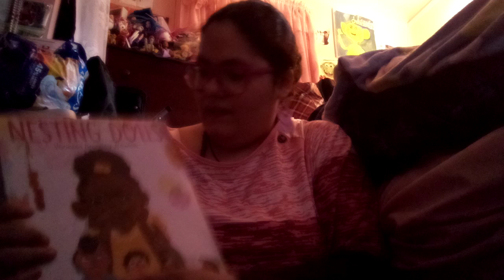What I Got From Temu And At The Library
I Am Going To Show You What I Got From Temu And At The Library.